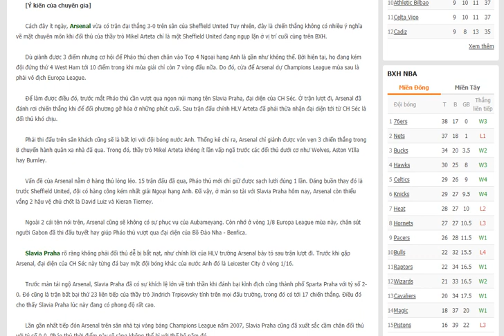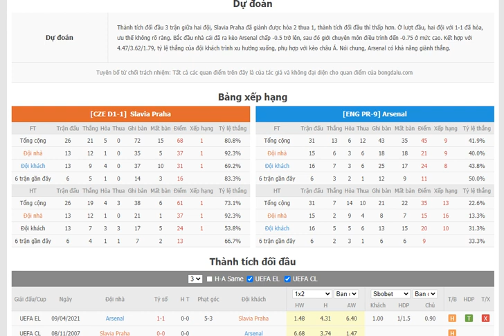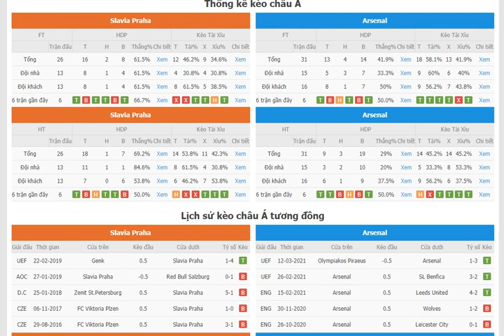Nhận định Slavia Praha vs Arsenal- Bongdalu.com- bóng đá